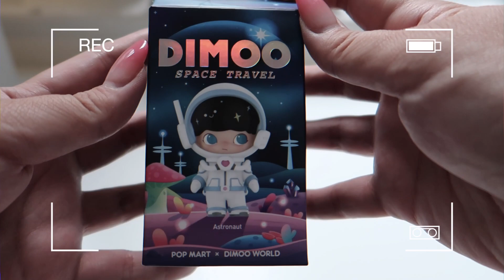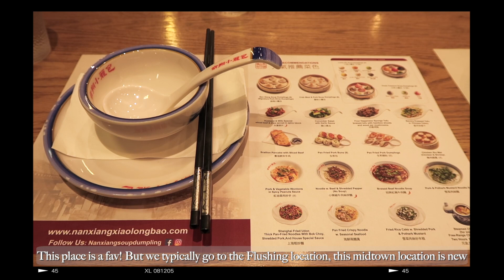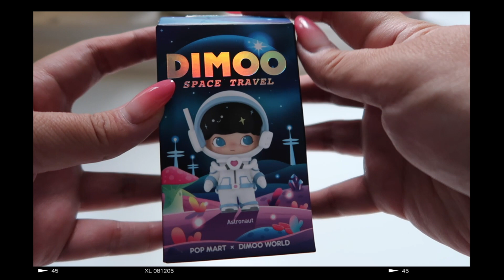NYC Holiday Vlog | Christmastime in the city | Saks Fifth Ave Light Show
Hello everyone! Merry Christmas and Happy Holidays!

Taking a short break from our Korea vlog content to show you what's happening in NYC for the holidays.

We went into the city with our mom to do some shopping. Decided to stop by Macy's to see the holiday window displays and the Saks Fifth Ave light show which were so pretty! Definitely recommend seeing these in person if you haven't already. Bryant Park's Winter Village was crazy crowded! We've never seen it so crowded compared to years prior. Try to go during the daytime/weekdays as it was almost un-walkable at night. Craving some of the food we had in Korea, we decided to eat at Hong Chun Cheon Dak Galbi. If only the prices here were the same as in Korea...
TT_TT

Places we ate at:

Nan Xiang Xiao Long Bao - 24 W 33rd Street

United Chocolate Works - Bryant Park Winter Village

Hong Chun Cheon Dak Galbi - 2 W 32nd Street